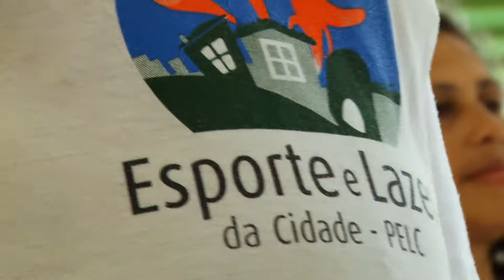POR DENTRO DO ESPORTE - AVALIAÇÃO PELC ME